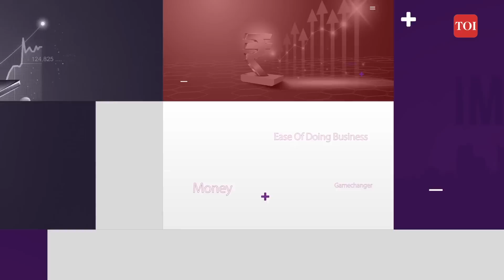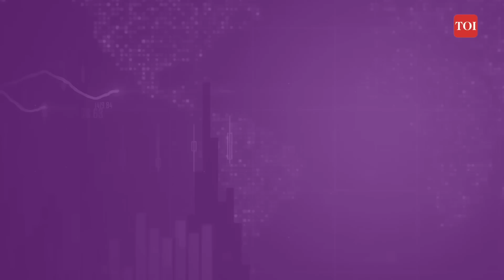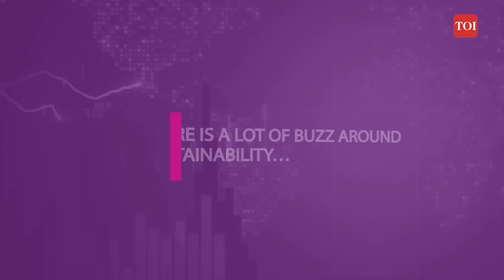Nykaa Success Story: Startup lessons from Nykaa Fashion CEO | Adwaita Nayar Profile | 40 Under 40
Nykaa success story: Where did the idea for Nykaa and Nykaa Fashion come from? What are the key learnings to building a multi-crore beauty and fashion industry brand? In this week’s episode of TOI Business Bytes, Adwaita Nayar the co-founder of Nykaa and the CEO of Nykaa Fashion shares some interesting insights into her entrepreneurial journey. Adwaita talks about the top three things that are needed to establish a successful business and why Nykaa chose to enter into the fashion space after making a mark in the beauty industry.

0:00- Intro
0:40- Tell us about your journey as an entrepreneur…
1:20- What does it take to be a young successful entrepreneur?
2:40- Where did the idea of Nykaa Fashions germinate from?
3:45- Which cities do you see the maximum demand from and what are the segments that work best?
4:35- There is a lot of buzz around sustainability…
5:45- Where do you see India’s fashion space headed in the next few years in terms of offline vs online buying?